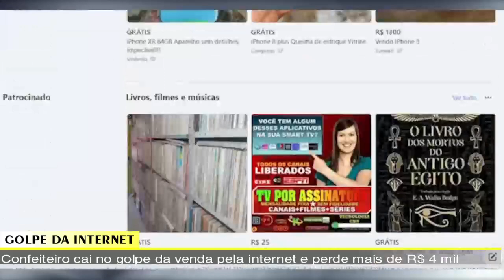JORNAL DA TV SBN– 22/12/2021- Um assalto terminou em fuga, perseguição e prisão de um dos suspeitos